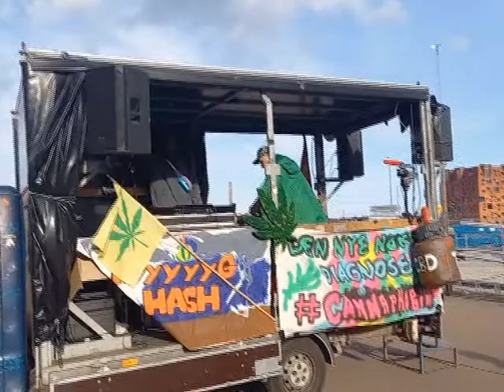Green Star Liner af Tuxen og Urterådet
Reggeanummeret Green Star Liner af Tuxen og Urterådet. Opført til Global Marijuana March (mini march) ved FN byen i København. Det foregik lørdag 8 maj 2021.

Teksten er her:

Green Star Liner, sejler forbi
sejler hen, hvor urten er fri
Green Star Liner
spis hash til du flegner
Green Star Liner
skæv så du segner
Green Star Liner
Green Star Liner

Jeg er ikke marcus garvey, heller ikke Bob Marley
Jeg er Tuxen - Hampepartiet, ønsker ganjabusken befriet
Det er ikke Black Star Liner der sejler til Afrika
det er Green Star Liner der sejler hvorhen vi kan.

Omkvæd

De vil slippe, grebet i Norge,
de vil droppe tyraniske love
folket har skreget, råbt og bedt
Bent Høie har lyttet – han er en profet
Vi vil ha’ fri hash i Norden
fri hash på hele jorden

Omkvæd

Staden kom i enoghalvfjerds
Gaden er altid på tværs
Politikerne er i et andet univers
nultolerencen er perveres
Christiansborg vil slet ikke høre,
de sir vi er narkomaner eller skøre
og de vil ikke gøre hampen legal